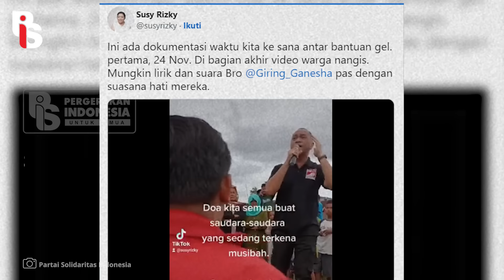GIRING BERNYANYI, PENGUNGSI CIANJUR TERHARU I Rizka Putri Abner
Bestie, bencana gempa Cianjur pastinya bikin siapapun terluka ya. Banyak bantuan sembako maupun tenda berdatangan, tak terkecuali dari Ketua Umum PSI, Giring Nidji. Ada video yang menunjukkan Giring menghibur korban gempa. Makanya, banyak warga Cianjur yang terhibur akan aksinya itu. Salut ya!

Apps Helo    : Gerakanpis
Snack Video : Gerakan pis